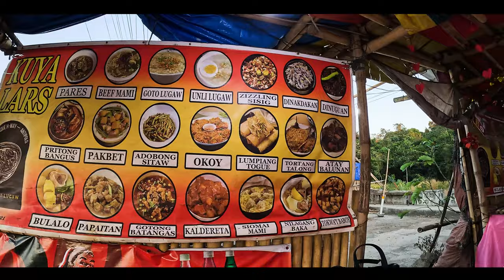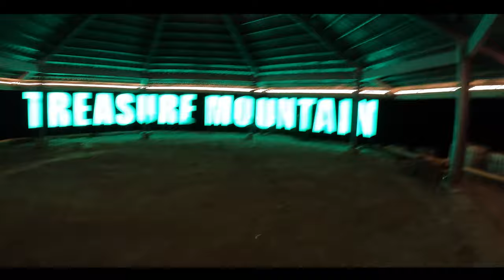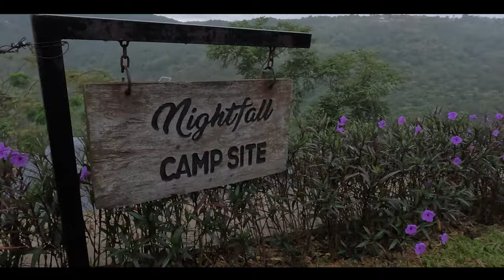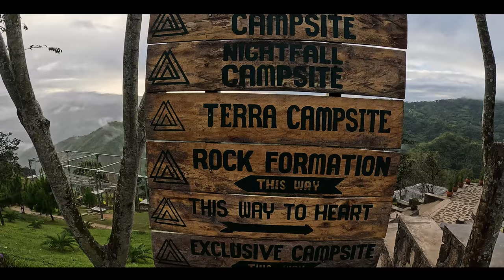Treasure Mountain Overnight Camping 2024 | GlenRandoms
Treasure Mountain is a spot to appreciate the Sierra Madre Mountain Range and the famous Sea of Clouds of Tanay with the right timing. To top it all up, visitors don't need to hike here. Tents may also be used here for overnight glamping.